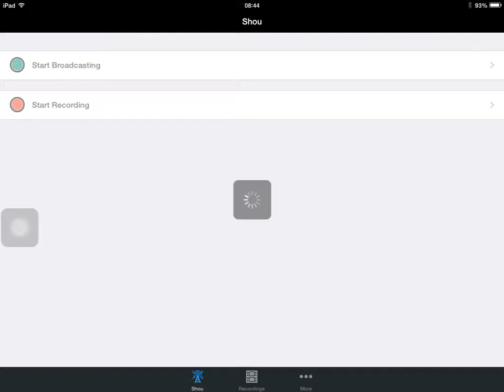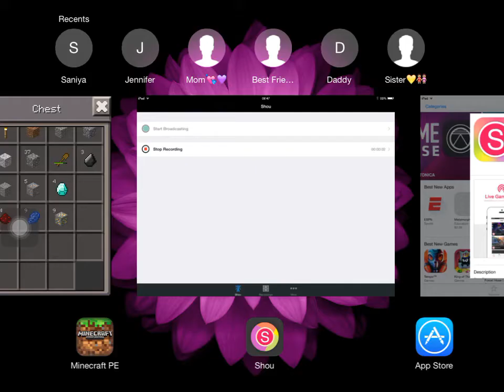Mining in mine craft pe! I found diamonds and iron and gold with coal! I only got gold on camera